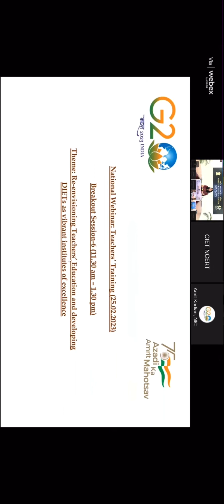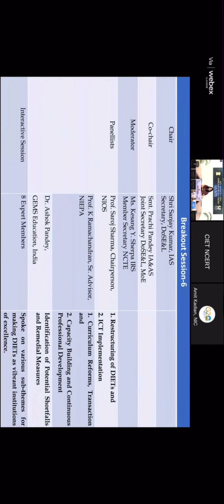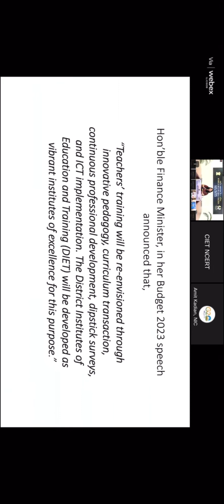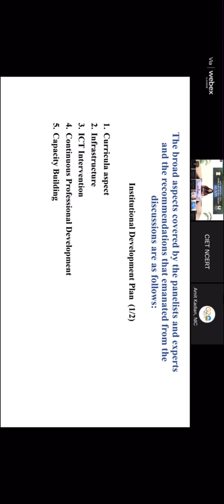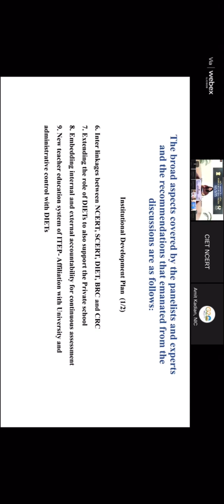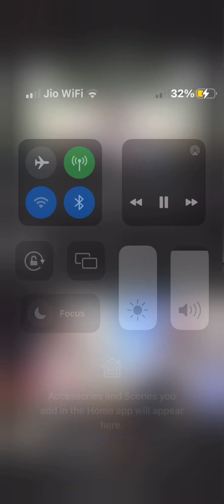Teachers’ Training Program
A teacher is the back bone of a Country